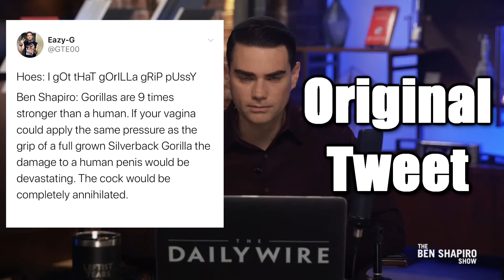Ben Shapiro DESTROYS LIBERAL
Hey Ben, if you're reading this PLEASE send me your sisters phone number!
Network Links-
Stream Links-
(COPYRIGHTED) Video Material and Sound links-